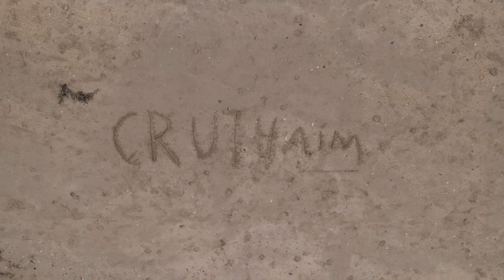Cruinniú na nÓg 2023 Sand Art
Is ceiliúradh ar chruthaitheacht agus ar nuálaíocht na n-óg é Cruthaím, a chuireann go mór le hócáid Chruinniú na nÓg 2023. Díríonn Cruthaím ar dhaoine óga in Éirinn agus ar dhuine óg ón diaspóra. Caitear solas ar an tallann ar leith atá acu agus ar an mbeocht uathúil a bhaineann leo i gcomhthéacs náisiúnta agus idirnáisiúnta